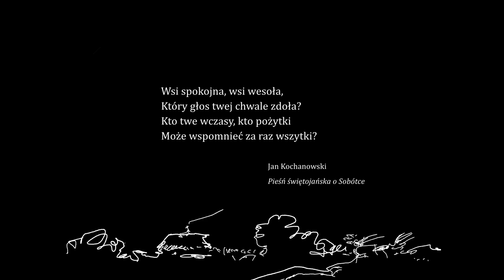WIEŚ - Zmiana Martwej Natury w Pracowni Plastycznej Reja17